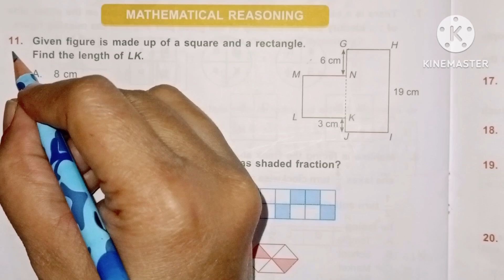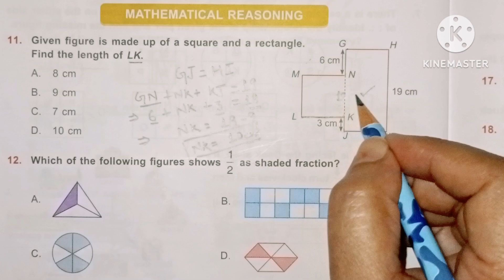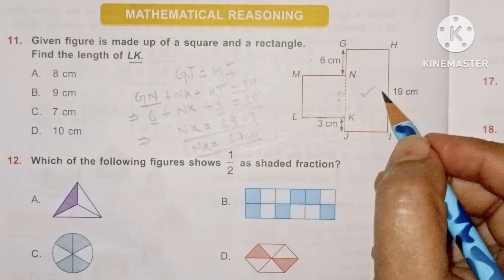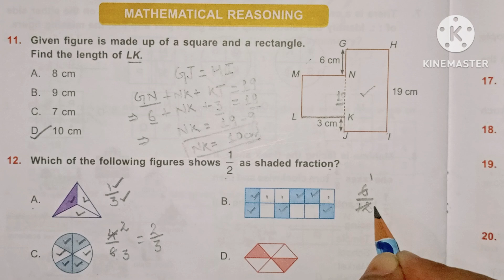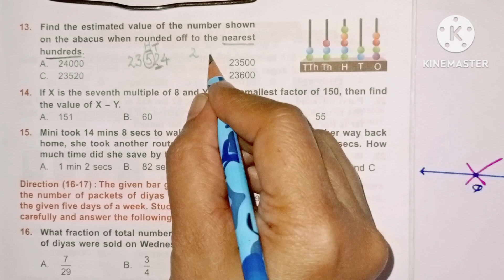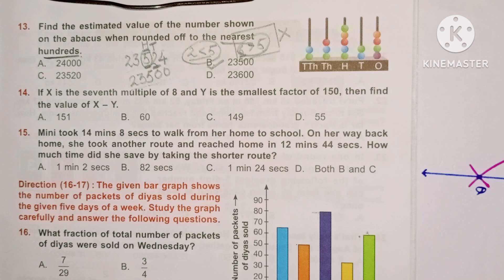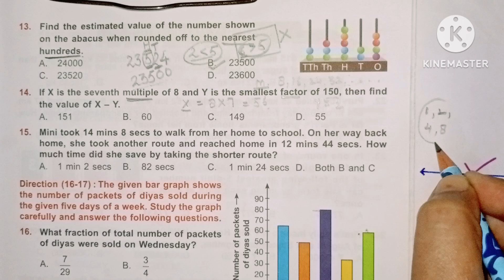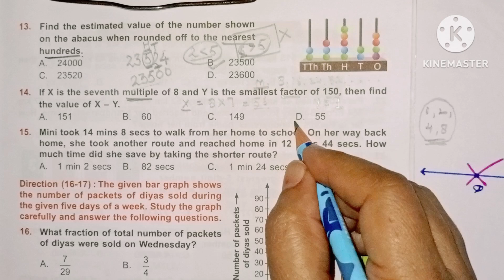🎯Olympiad math class 4🥇| Class 4 IMO Previous Year Question Paper 2023-24 Part 2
class 4
grade 4
IMO
Olympiad
IMO grade 4
4 class math
4th grade math
class 4 maths
class four math
division method
fraction class 3
fraction class 4
fraction grade 4
imo exam
imo exam for class 3
imo questions
olympiad mathematics
4 grade math
4th class questions
sof exam class 4
math olympiad
maths olympiad
olympiad maths class 4
olympiad maths exam
imo class 4 question paper 2023
imo class 4 maths olympiad sample paper
imo math olympiad
imo olympiad class 4
imo paper class 4
estimation class 6
estimation of numbers class 6
rounding numbers
rounding numbers class 5
rounding off numbers
IMO syllabus class 4
geometry for class 4
hcf long division method
IMO sample paper class 4
IMO math Olympiad class 4
4th grade math
4th standard mathematics book
fourth class maths chapter 1
4th standard maths lesson number
maths classes for 4th class
class 4 maths chapter geometry
math olympiad questions class 4
multiples and factors
nearest 100
olympiad exam class 4
olympiad exam for class 4
olympiad exam for class 4 maths
olympiad exam for class 4 math
mathematical reasoning
sof maths olympiad class 4
olympiad maths for class 4
geometry class 4 maths
fraction project
geometry class 4 maths olympiad
fractions class 4 maths
math 6th grade
math olympiad class 4 2025
olympiad exam for class 4 maths 2025
rounding numbers
rounding off numbers
rounding off numbers
estimation of numbers
factors and multiples
fraction chart project
fraction shapes
fraction drawing pictures
what fraction is shaded
fraction figure
1/2 fraction
shaded part fraction
factors and multiples class 6
factors and multiples class 5
factors and multiples class 4
factors of numbers
factors of 12
rounding off to the nearest 10
rounding off
rounding off numbers class 4
rounding off numbers class 5
rounding off to the nearest 100
math olympiad class 4
math problems for 4th graders
mathematics for grade 4
maths olympiad class 4 2024
fraction class 4 maths olympiad
sof international mathematics olympiad class 4
fraction olympiad questions class 4
class 4 maths olympiad questions
maths olympiad class 4 fractions
olympiad questions for class 4
international olympiad of mathematics class 4 maths
mathematics for 4th standard
4th class maths textbook 4th lesson
4th standard mathematics book
class 4 model question paper maths
olympiad exam for class 4 maths 2023
IMO previous year question paper class 4 IMO previous year question paper 2024
IMO international mathematics Olympiad class 4
imo olympiad workbook class 4
maths olympiad class 4 chapter 2
imo class 4 chapter 5
maths olympiad class 4 question paper 2024
olympiad exam kya hota hai
olympiad class 4 math
maths olympiad class 4 chapter 3
math olympiad class 5
class 4 maths olympiad question paper
class 4th maths olympiad question paper
imo class 4 maths olympiad sample paper 2023-24
imo class 4 math olympiad sample paper 2023-24
Study with Jyoti